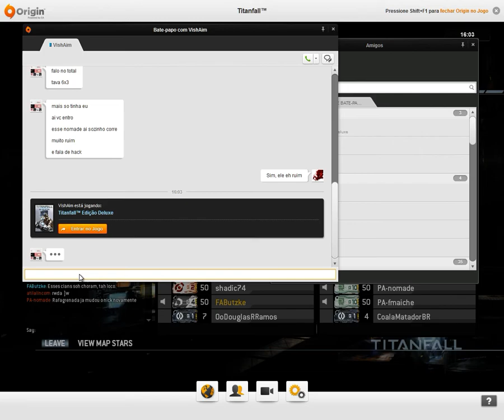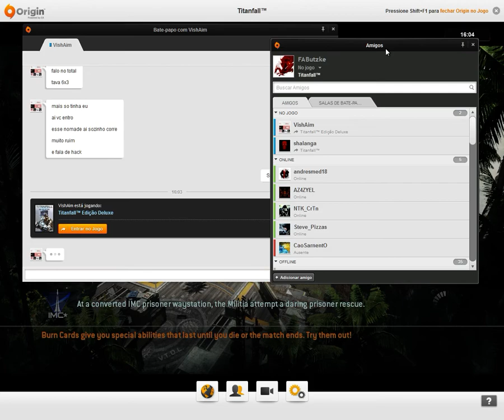Titanfall - Attrition (Overlook 6) [Portuguese Commentary]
(My 27'' TV is currently under repair, so I'm using my old 19'' 4:3 monitor to play... which... is not ideal. Sorry about the black borders. The issue should be resolved soon)

I've been playing Titanfall since last year's July-August. After reaching Rank Diamond, people have been calling me a 'cheater' one too many times, so, I decided to start recording my games. Hope you enjoy it.

PS: These are not even among my "Best Gameplay Moments Ever", since I recorded all games in sequence and whether we won or lost the game. Still, I've done some pretty nasty things to the opposition nonetheless...